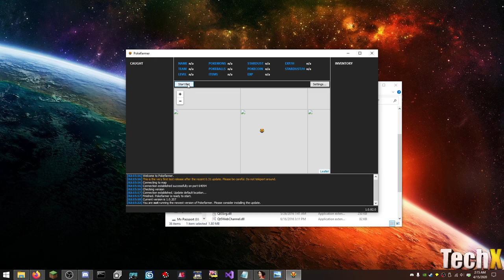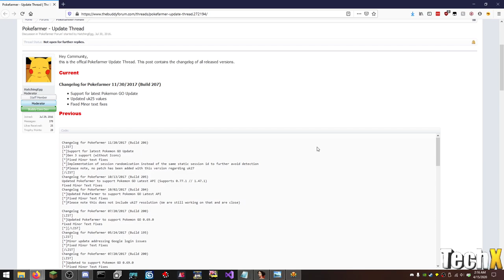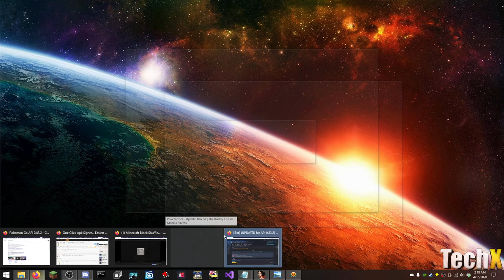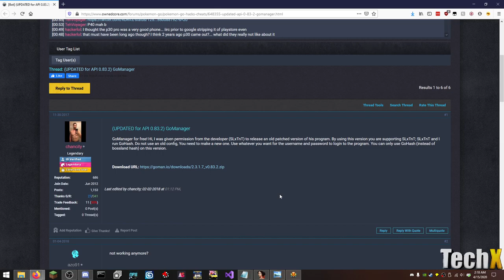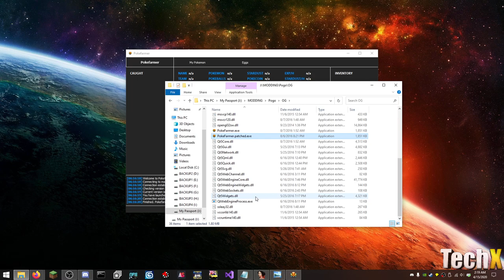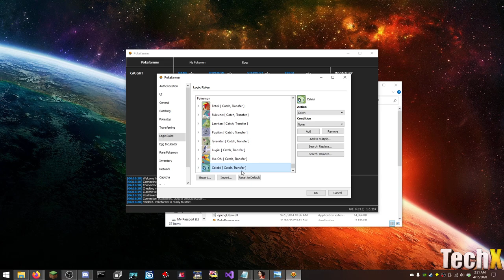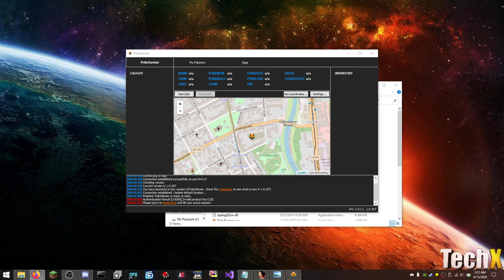Software Mystery ~ PokeFarmer Still Works... kinda?